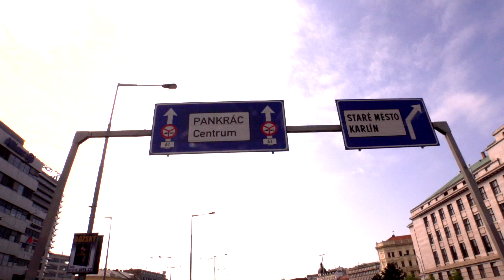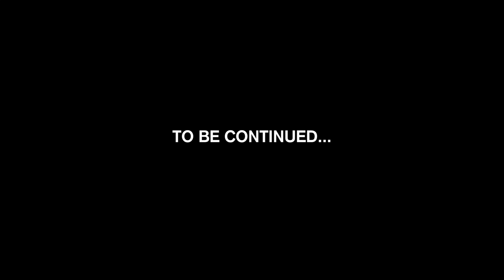Gumball 3000 Road Rally Episode 5 final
Gumball 3000 Road Rally from Dublin to Bucharest - shot by @nickyfilms Co-Produced + Co-Directed by Marc Glanville + Paul Saunders featuring @djtrauma